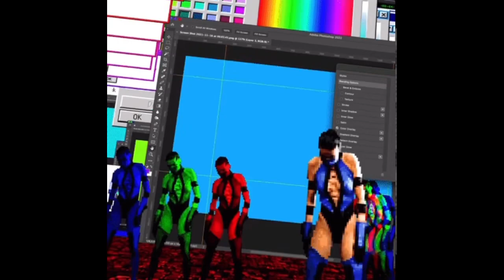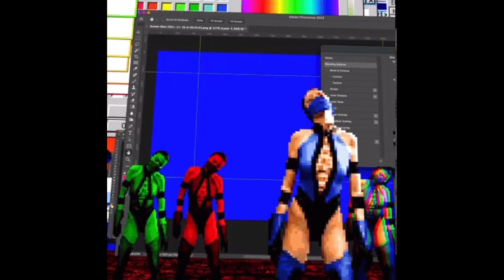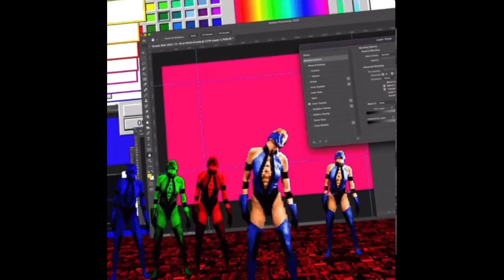3. Not ready! (WesternStateIII) ( Prod Emeeeyla + wemom + dreams )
Made on Bandlab on iPhone unmixed